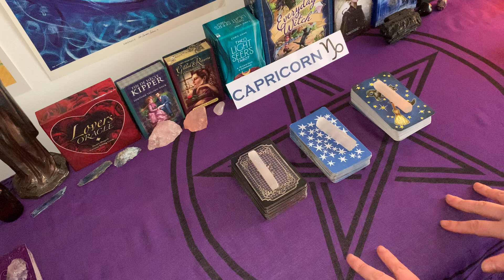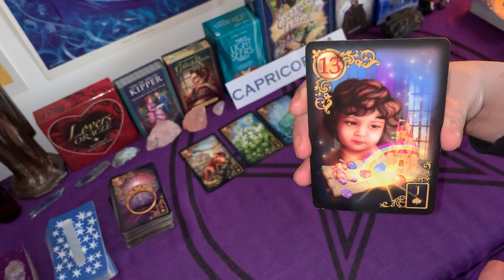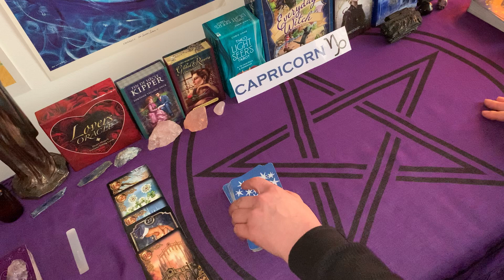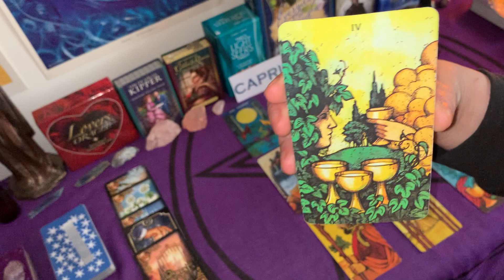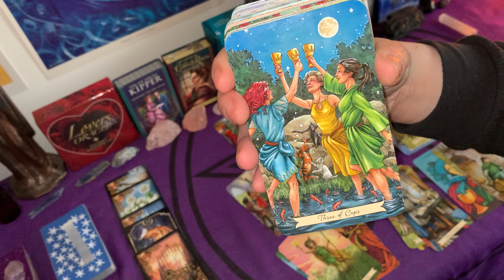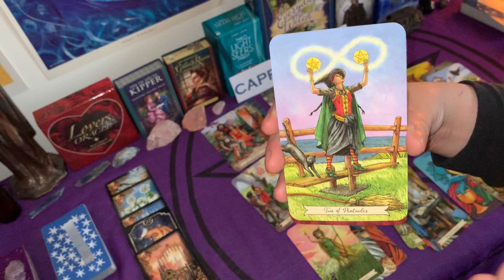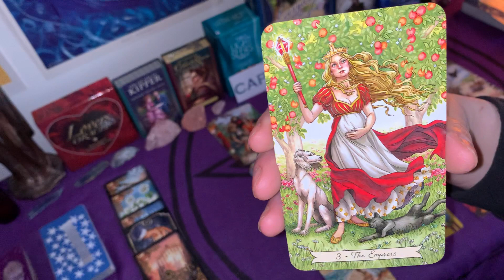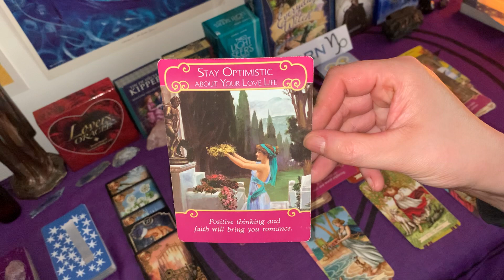😢💔 CAPRICORN ♑️ THEY BROKE YOUR HEART, BUT THEY WANT TO FIX THIS 💗✨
CAPRICORN weekly love reading 31st May – 6th June, 2021. Sometimes messages concerning career and finances also come through.

Please remember that this is a general reading; it may or may not resonate with you. Please don’t force it if it doesn’t. You may resonate with all of the messages, parts of it, or just one. Take only what rings true to you and leave the rest. Although the readings have dates, they are still timeless, so whenever you feel drawn to watch this video means that there may be a special message for you.

ABOUT ME:
Welcome to Fifi's Tarot Readings. After 23+ years of doing tarot readings, I've decided to go digital, so that I may help and guide a wider audience. As a tarot reader, I'm quick to tap into energies and channel messages for your highest good so that you can live your best life because you deserve it! Cross watchers are always welcome.

SCHEDUELED VIDEOS:
I post weekly love readings (with the option of extended readings) and bonus love readings.
Below is the schedule.
*Weekly Love Readings: will be uploaded every Sunday as a forecast for the new week ahead
*Bonus Love Readings: will be uploaded on the third week of every month (on Friday) as a forecast for the remainder of the month and to also tap into current energies.

PERSONAL LOVE READINGS:
In your email, please let me know which reading you wish to have.
35MINS READING: You may ask up to three questions ($60)
1HR READING: You may ask up to six questions ($90)
Please allow 5-7 days for personal readings to be sent to you as a private link in a pre-recorded video.

Make sure to check your spam folder in case your reading gets sent there.

A NOTE ABOUT SCAMMERS: Please note that I will NEVER ask for donations, and I will never reach out to you to sell personal readings. I do these readings because I have a passion for tarot. Keep your hard-earned money safe. If anyone approaches you posing as me, they are scammers — please report them. If you see this video, either in its entirety or portions of it, and has been altered or posted on another channel other than Fifi’s Tarot Readings, please report them. Thank you.